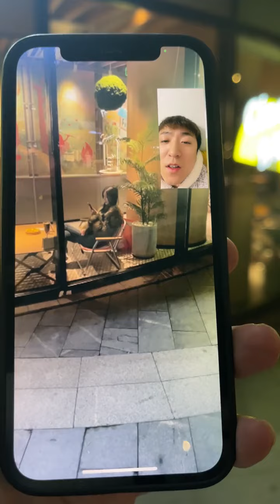兄弟的姐姐爱上了我 第十集 真有“年少不知姐姐好”这一说么？